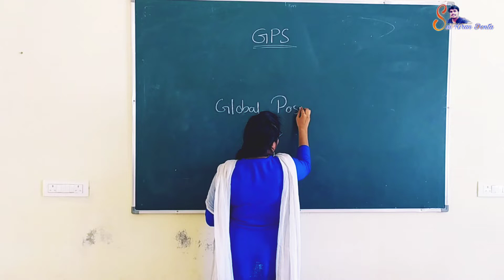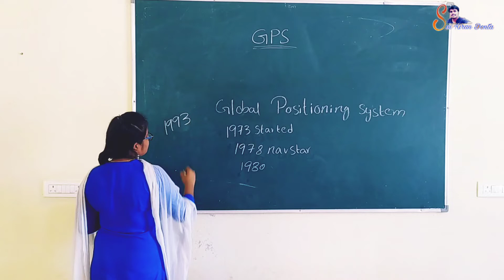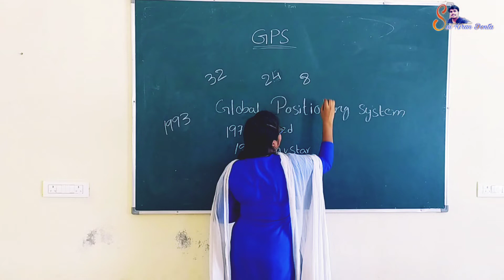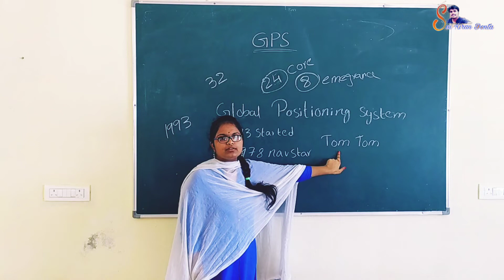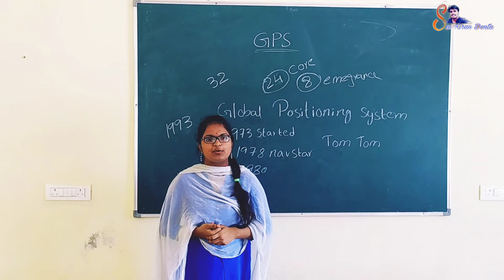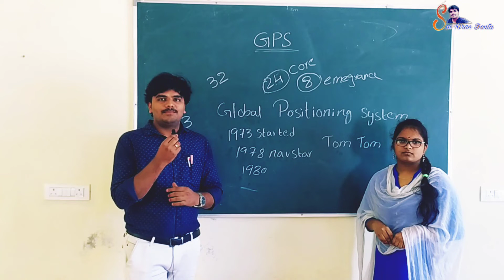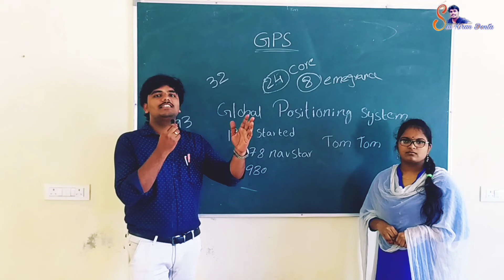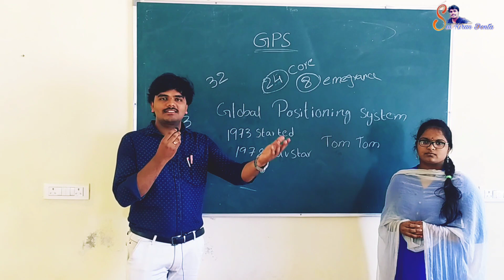GPS - Global Positioning System | Student Seminar| SBVR Degree College, Badvel.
D.Sai Kiran
Lecturer in Physics
SBVR Degree College
Badvel